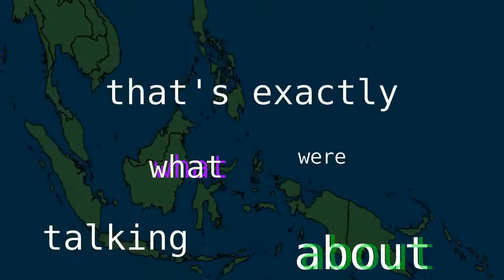so i made this video for my geography class and was peer pressured into uploading it to youtube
yes, it's a bill wurtz parody.

also sorry this is my first upload in a while. i'll upload more over the summer or somethin